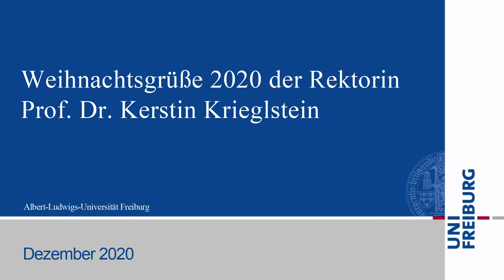Weihnachtsgrüße der Rektorin Kerstin Krieglstein (2020)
Das Jahr 2020 hat aufgrund der Corona-Pandemie große Belastungen und Entbehrungen für alle mit sich gebracht – doch zugleich hat die Uni Freiburg bewiesen, wie flexibel sie ist und welche Leistungen sie gerade in der Krise erbringen kann: Rektorin Prof. Dr. Kerstin Krieglstein dankt in ihrer Weihnachtsbotschaft der gesamten universitären Gemeinschaft für ihr Engagement in schwierigen Zeiten und ruft dazu auf, die Maßnahmen des Bundes und der Länder zur Eindämmung der Pandemie weiterhin zu unterstützen. Auf das kommende Jahr blickt sie mit Zuversicht, denn in der Krise sieht sie zugleich eine Chance – zugunsten von mehr Nachhaltigkeit, Klimaschutz und Inklusion. Die Rektorin wünscht allen Mitgliedern, Freund*innen der Uni Freiburg erholsame Feiertage und alles Gute im neuen Jahr.